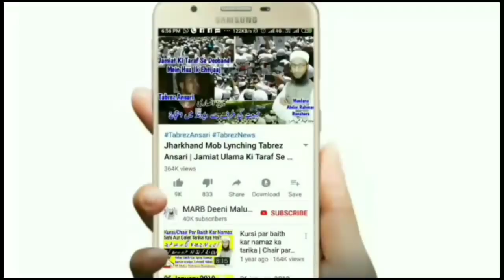Lockdown Ki Wajha Se Eid Ki Namaz Ghar Mein Padh Sakte Hain Ya Nahi | Eid Ul Fitr Namaz 2020 | MARB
Eid ki namaz ghar me padh sakte hain ya nahi kya masla hai kuch mufti mana karte hain iski kya haqeeqat hai yani lockdown me eid ul Fitr ki namaz kaise padhe or eid ki namaz ghar me padhna kaisa hai new bayan eid 2020 by Mufti Abdur Rahman Banahara MARB Deeni Malumaat YouTube Channel

2⃣ WhatsApp Par Ham Se Judne Ke Liye Aap Apne WhatsApp Number Se Hamare WhatsApp Number Ko Apna Naam Aur Mukammal Adress Ke Saath Add Likh Kar SMS Send Karen,

3⃣ Koi Sawal Yani Masla Masaail Puchna Ho To Aap Comment Ke Zarya Puch Sakte Hain Ya Mufti Sahab Ke Number Par Call Kar Ke Puch Sakte Hain,

4⃣ Channel Ke Bare Mein Kuch Batana Ho Ya Aap Apni Video Dalna Chahte Hain To Rabta Kar Sakte Hain,
🌎MARB🌎
Channel By :- Mufti Abdur Rahman Banahara
Full Adress:-

Mufti Abdur Rahman Banahara